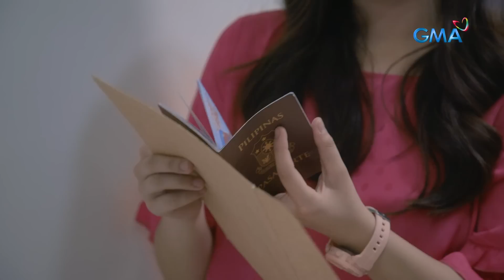Abot Kamay Na Pangarap: Zoey’s undeniable love for her father (Episode 220)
Aired (May 23, 2023): Natuwa at nagpasalamat si RJ kay Zoey dahil hindi nito siya pinabayaan.